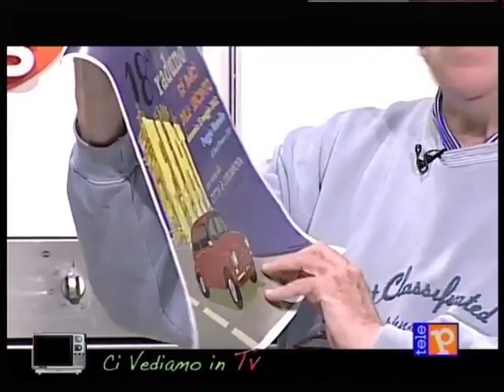ci vediamo in tv 12.05